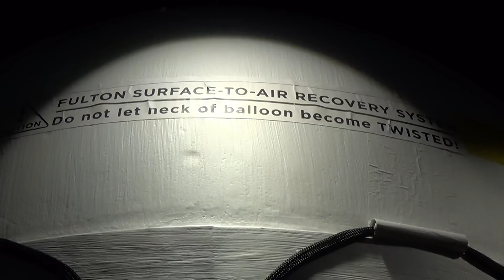The Fulton Surface To Air Recovery System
Metal Gear Solid V display set at MaxLink4Gamers in Midvalley